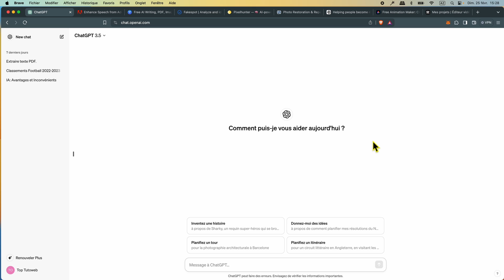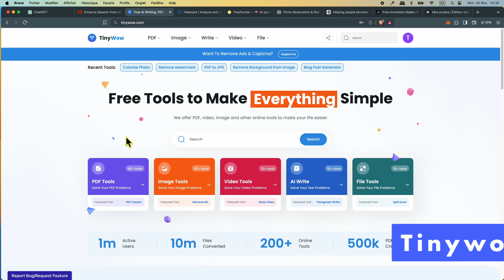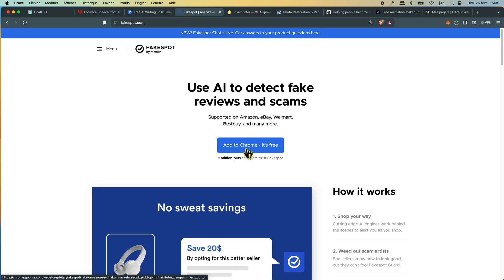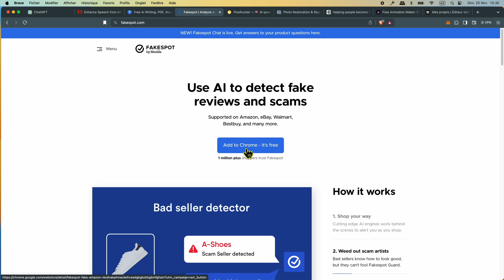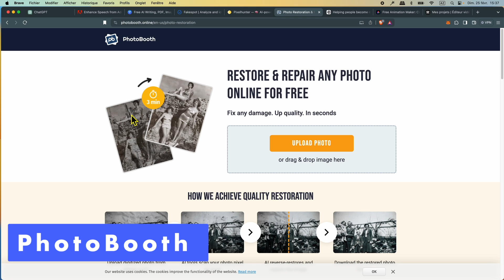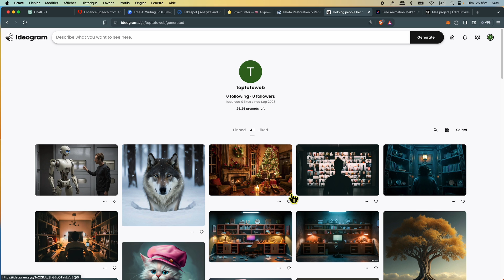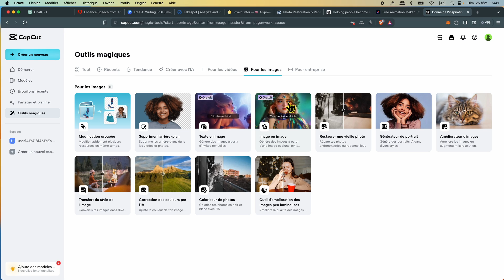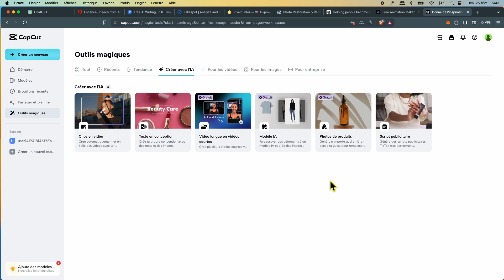8 IA vraiment gratuites + un petit bonus assez sympa et bien sûr gratuit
Dans ce tutoriel, présentation de 8 IA vraiment gratuites, pas des intelligences artificielles bridées dans leur utilisation pour obliger à passer à un plan payant. Non, 8 outils et IA vraiment et totalement gratuites avec la présentation de quelques IA gratuites supplémentaires en bonus

00:00 8 IA vraiment gratuites : Introduction
01:36 ChatGPT 3.5
01:57 Adobe Podcast
02:51 Tinywow
04:06 Fakespot
05:07 Pixelhunter
06:08 Photobooth
06:37 Ideogram
07:33 Free Animated Video maker
08:10 Bonus IA capcut générateur d'images